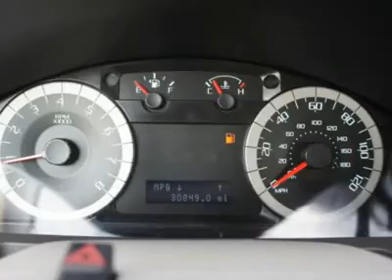2011 FORD ESCAPE Taylor, MI U17110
2011 FORD ESCAPE Taylor, MI
Stock# U17110

Need that warm and fuzzy feeling? Rest assured with this vehicle - comes with a Roadside Assistance plan. Rely on this dependable vehicle to get you and yours wherever you want to go.